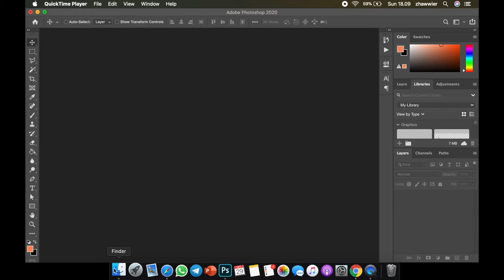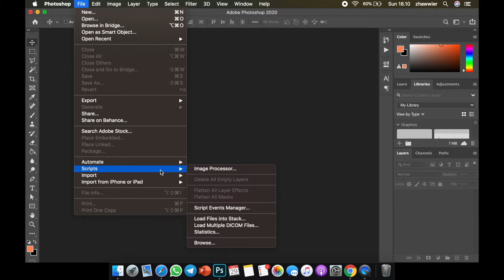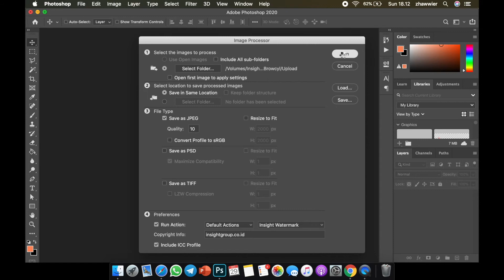Tutorial Photoshop - Cara Membuat Watermark Otomatis Part 2 (Run Action)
Mungkin kita sering melihat watermark pada sebuah karya, baik itu foto ataupun video. Namun, apakah itu hanya sebagai pemanis saja? ataukah untuk memperkenalkan brand?

Faktanya, watermark adalah salah satu komponen penting untuk setiap karya yang kita buat. Hal ini bertujuan untuk melindungi hak cipta kita pada sebuah karya, karena watermark akan menjadi bukti otentik atau bukti nyata atas hak kepemilikan kita sebagai pencipta terhadap suatu hasil karya yang telah di produksi. Apalagi, jika kita ingin mempublikasikannya ke ranah digital. Sudah taukan konsekuensinya?

Pada tutorial kali ini saya akan sharing tutorial tentang cara membuat dan memasang watermark secara otomatis dengan mudah menggunakan Adobe Photoshop, khususnya bagi kamu yang penghobi ataupun professional di dunia fotografi dan ingin melindungi karyamu dengan memasang watermark.